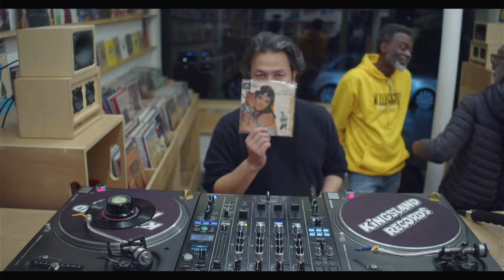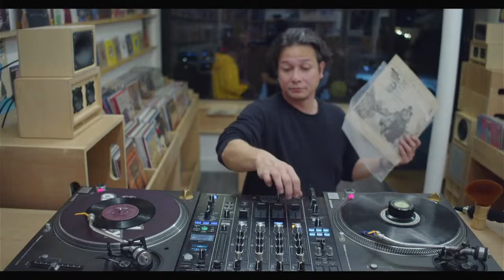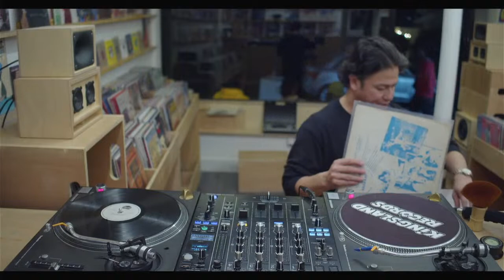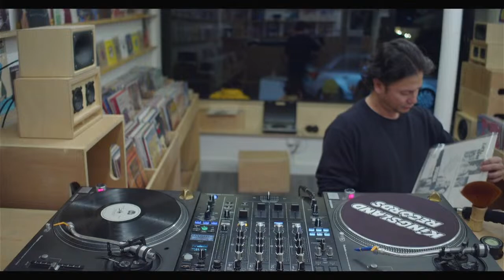Vintage Indian Cinema Bollywood Vinyl Mix with Shubha G | Kingsland Records Live #17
In store stream. All records played in this mix available to buy at Kingsland Records, 492 Kingsland Road, London E8 4AE. Open Everyday from 11am onwards till late.